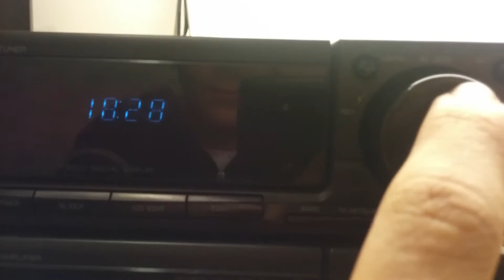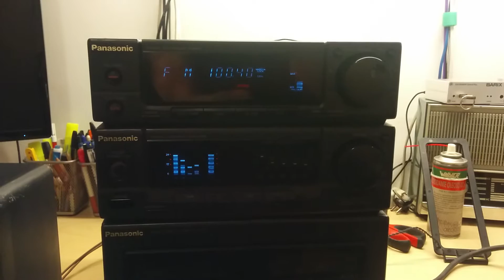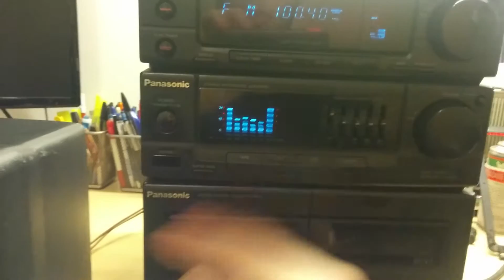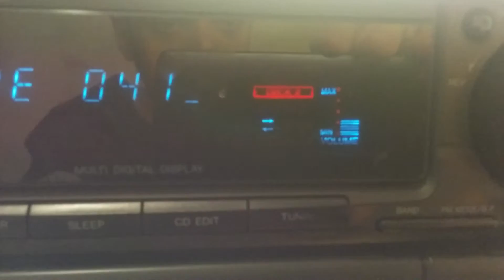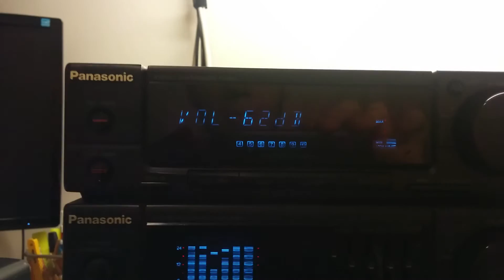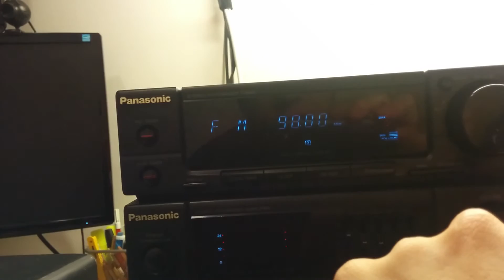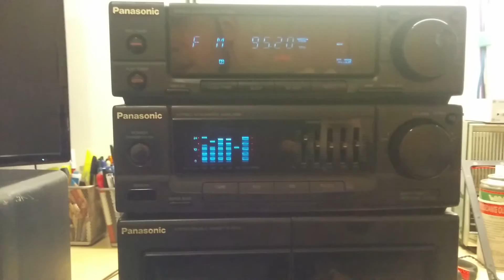Stereo Compatto Panasonic SA-CH33 - riparazione atto 1°